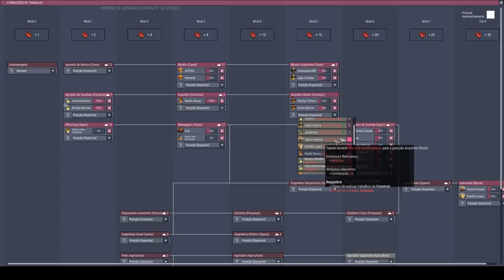Ultimos detalhes da cozinha. - Oxygen not Included T04EP17 - PT-BR